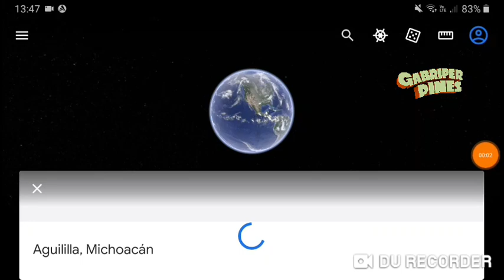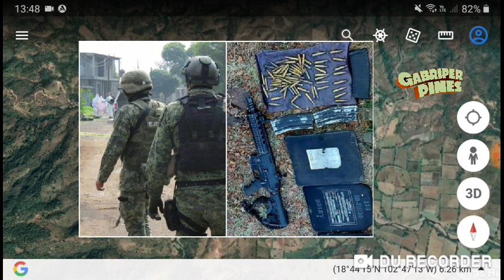Atacan a soldados en Aguililla, Michoacán el 16 Octubre 2022. Hay un agresor sin vida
Foto: SEDENA/La Voz de Michoacán